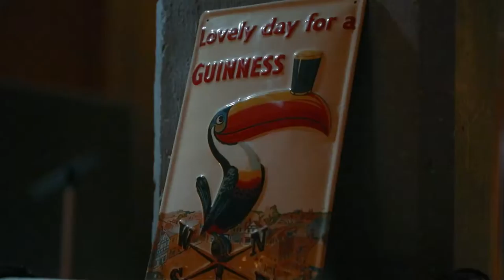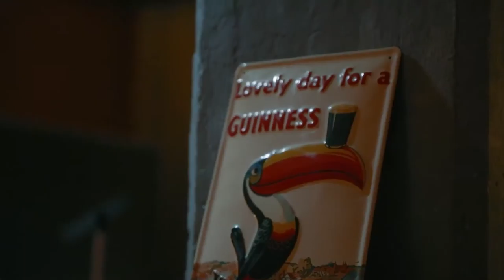Flickertail - Heroes (David Bowie Cover) - Live in the Studio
Your favourite Australian retro-rock reprobates unleash a barnstorming Bowie cover.

Powered by thundering drums, bouncing bass, scorching guitar work and one of the greatest vocal performances since Bowie himself died, this is rock and roll exactly how it's meant to be played.